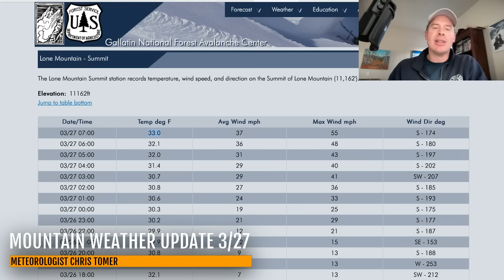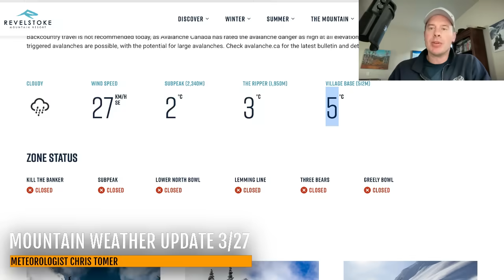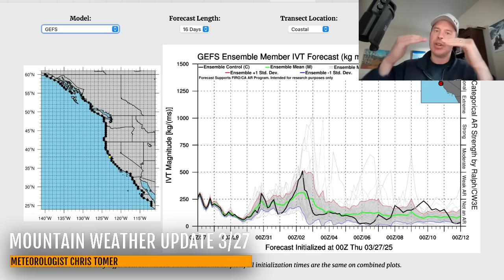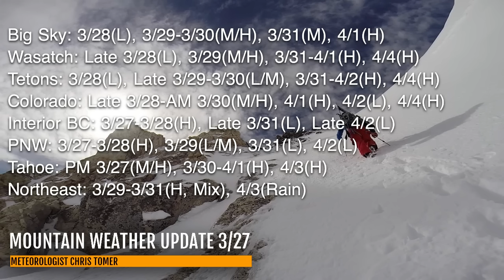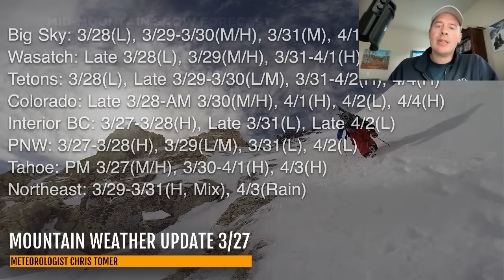Mountain Weather Update 3/27, Meteorologist Chris Tomer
Warm storm system 3/27 PNW/BC then gradually turning a notch colder 3/28.  Piece of this storm system breaks off and hits UT/ID/WY/CO 3/28-3/30.  First week of April looks active for CA/UT/ID/WY/CO.
Snow Timeline:
Big Sky: 3/28(L), 3/29-3/30(M/H), 3/31(M), 4/1(H)
Wasatch: Late 3/28(L), 3/29(M/H), 3/31-4/1(H), 4/4(H)
Tetons: 3/28(L), Late 3/29-3/30(L/M), 3/31-4/2(H), 4/4(H)
Colorado: Late 3/28-AM 3/30(M/H), 4/1(H), 4/2(L), 4/4(H)
Interior BC: 3/27-3/28(H), Late 3/31(L), Late 4/2(L)
PNW: 3/27-3/28(H), 3/29(L/M), 3/31(L), 4/2(L)
Tahoe: PM 3/27(M/H), 3/30-4/1(H), 4/3(H)
Northeast: 3/29-3/31(H, Mix), 4/3(Rain)